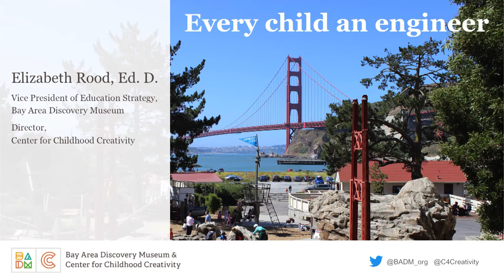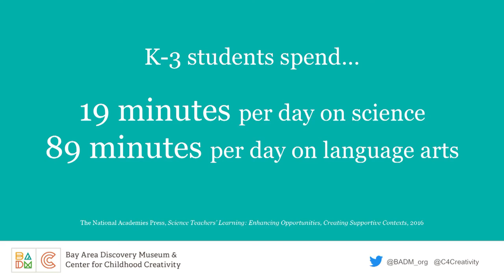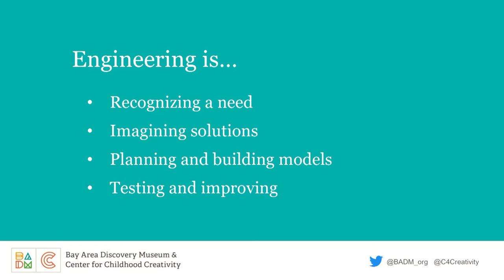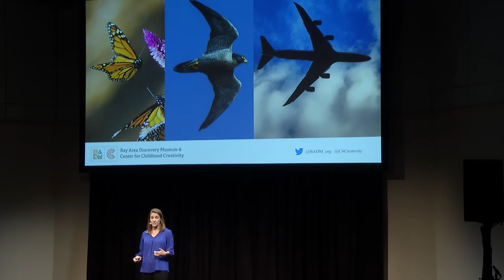“Every Child an Engineer” | Elizabeth Rood | TEDxSausalito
VICE PRESIDENT, EDUCATION STRATEGY, BAY AREA DISCOVERY MUSEUM
AND DIRECTOR, CENTER FOR CHILDHOOD CREATIVITY
"Every Child an Engineer"

Elizabeth Rood serves as director of the
Center for Childhood Creativity, as well
as vice president of education strategy
for the Bay Area Discovery Museum.
With more than 15 years of experience in
formal education, Rood has worked as a
teacher, principal, and executive director
in small urban schools focused on
personalization, equity, and progressive
education.
Rood holds a B.A. from Brown University, teaching and administrative
credentials from Mills College, and a doctorate in educational leadership
from Mills College. Her doctoral research, drawing heavily from psychological
constructs such as learning mindset, self-efficacy, and stereotype threat,
focuses on the role of “care” in teachers’ relationships with Latino male students
entering high school substantially behind in academic skills.